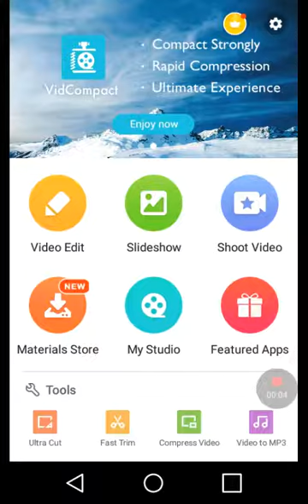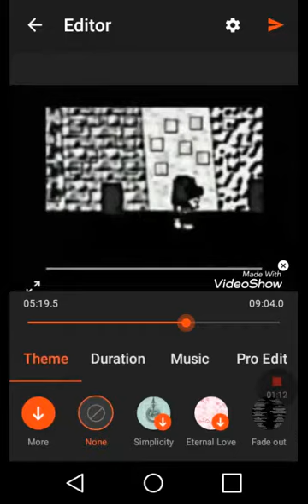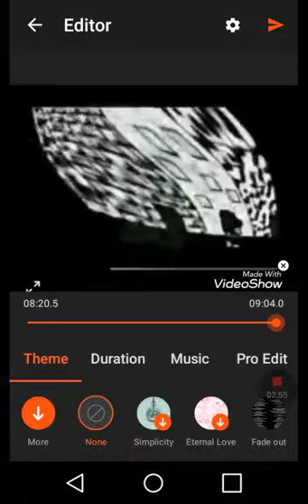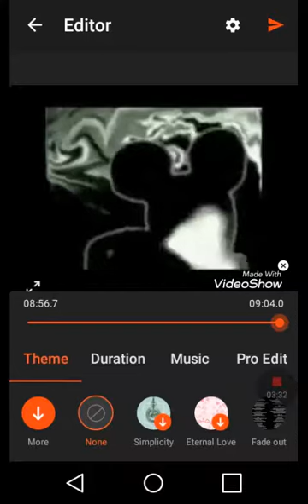suicidemouse.avi reaction 😰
My reaction tosuicidemouse.avi. Music goes to The Enigma TNG.